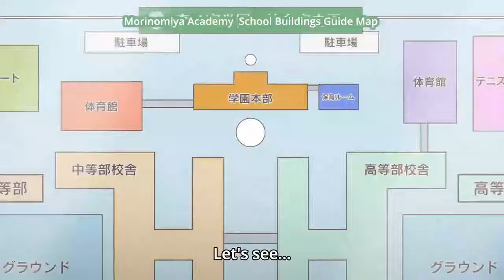School Babysitter-Gakuen Ep. 1